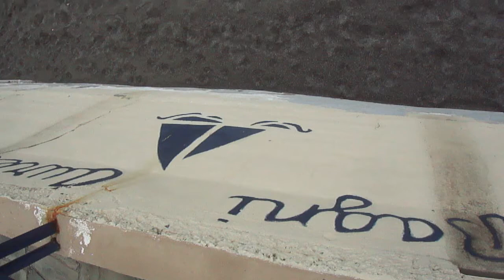M4H04561 Cavi di Lavagna Il mare d'Inverno 3